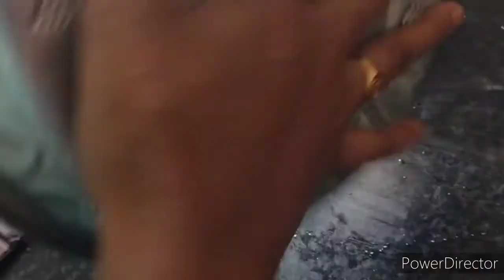నోరూరించే ఇన్స్టెంట్ జున్ను/How to make Instant junnu